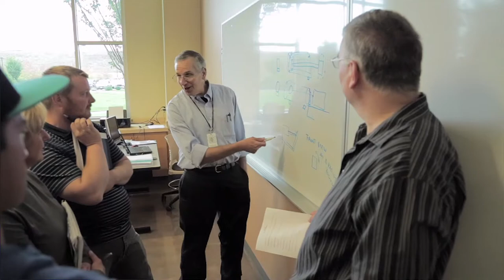Employee Campaign 2013: Science, Technology, Engineering and Math (STEM)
Tina Barsotti, an engineering professor and N.E.R.D. Girls and G.E.E.K. advisor, believes in the power of giving and how it can transform lives at Clark College. Her gift empowers women to become more proactive in STEM so that they can make a difference in the world. Learn more about the STEM program and how the new facility could create a collaborative community within this area in this clip.